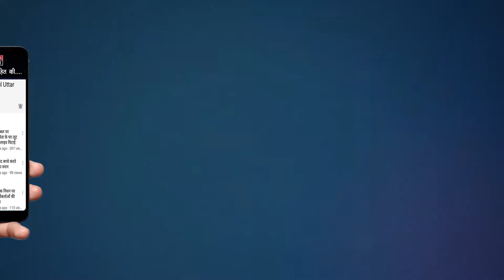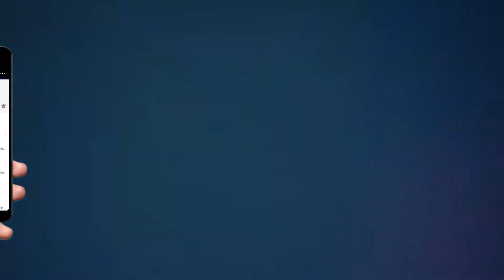Afghanistan: तालिबान के आगे क्यों टिक नहीं सकी अफगान सेना ? | Why the Afghan army could not survive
Despite 20 years of war and $2 trillion spent on nation building, Afghanistan is once again on the verge of ruin. The Taliban have captured the entire area, wreaking havoc within a few days. It is being said that some of the provincial capitals were handed over by the Afghan army to the Taliban without fighting.
Meanwhile, on Sunday, the Taliban entered the capital Kabul and Afghan President Ashraf Ghani has also resigned from his post and left the country for Tajikistan.

1.) देश का सबसे अमीर गांव है ये, 7600 घर, 17 बैंक और 5000 करोड़ डिपाजिट | जहां पर हर परिवार है करोड़पति